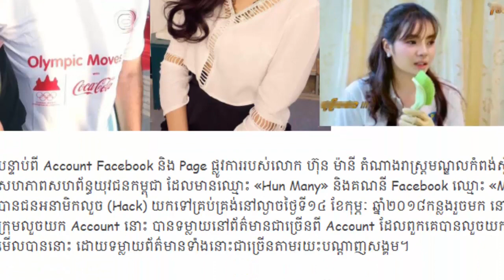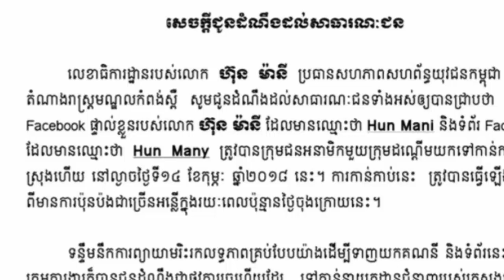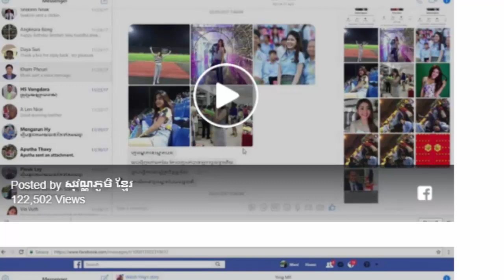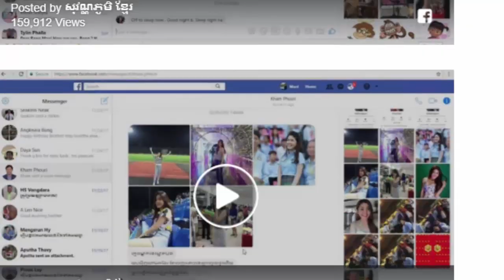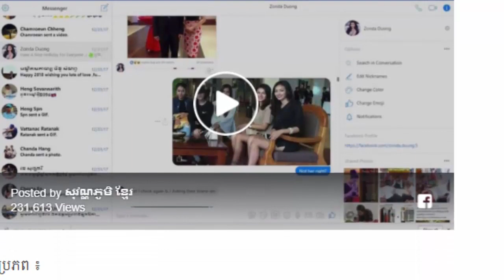ចោរលួចfbហ៊ុនម៉ានី ទម្លាយ៤វីដេអូមើលរួចក្តៅខ្លួន ពិសេសរឿងខាំភ្លៅតារាស្រីថោនជាំ,Hun mani relate to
ចោរលួចfbហ៊ុនម៉ានី ទម្លាយ៤វីដេអូមើលរួចក្តៅខ្លួន ពិសេសរឿងខាំភ្លៅតារាស្រីនៅថោនជាំ ,Hun mani relate to with town girl star